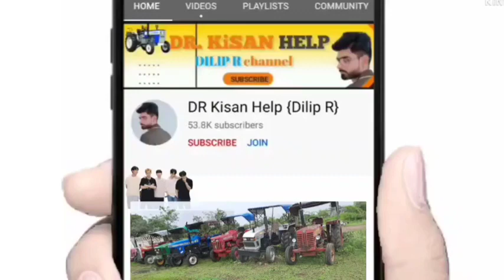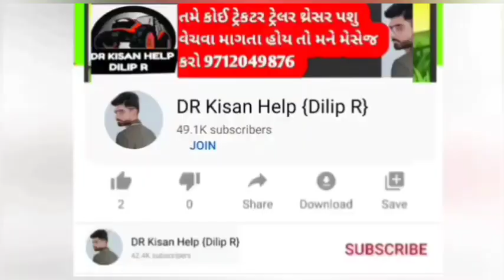મહિન્દ્રા :(1) ભરત ભાઈ : મેસી : (2) હજુ ભાઈ : બે ટ્રેકટર વેચવાના છે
બે ટ્રેકટર વેચવાના છે @DRKisanHelp_DilipRam

DR_Kisan_Help_{Dilip_R}
DR_kisan_help{Dilip_R}
 juna tecter vesvana,
Purana tractor Bazar,
 le ves,
tractor price,